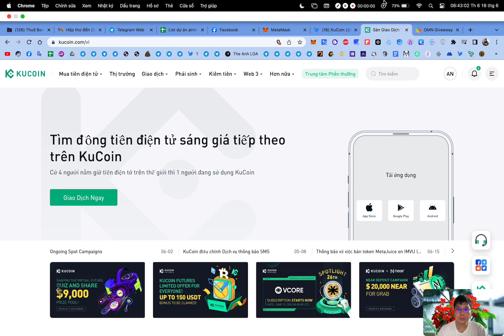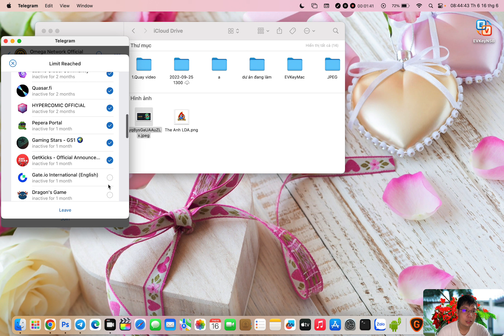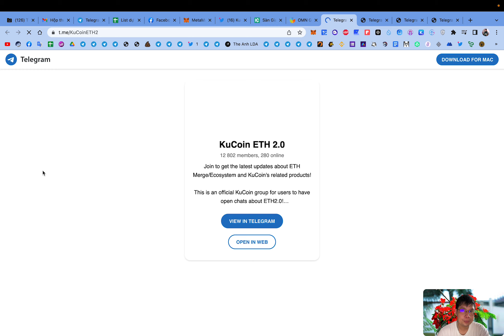Hướng dẫn nhận 250 token OMN sàn Kucoin | The Anh LDA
📍 Hoàn thành nhiệm vụ mạng xã hội và điền UID Kucoin
📍 Done